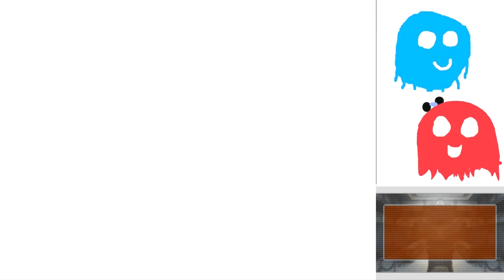Apollo Justice Part 34: When the Power Goes Out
Sometimes recording sessions go well, and sometimes the power goes out. \_O_/